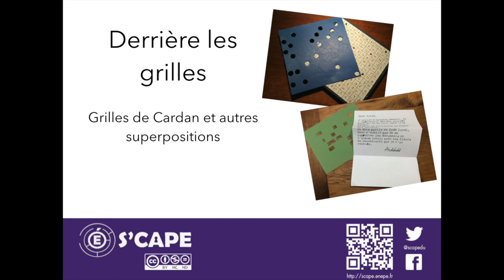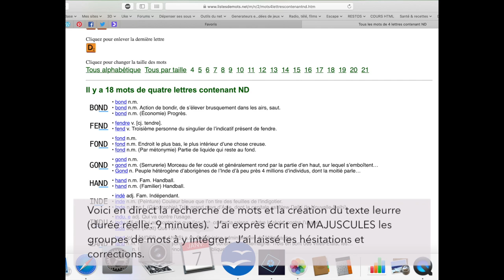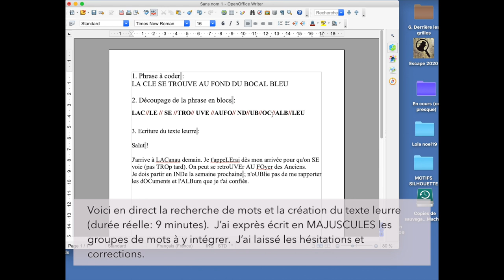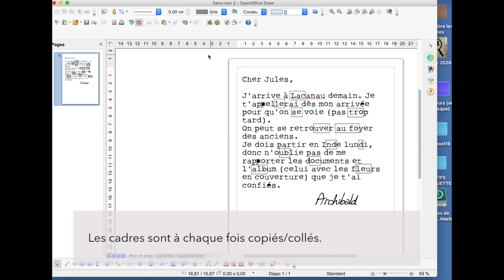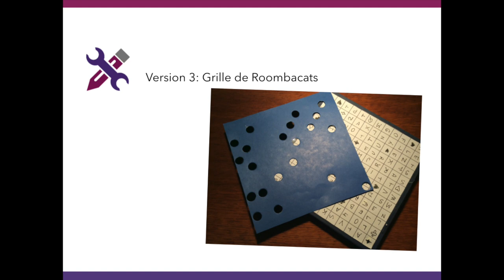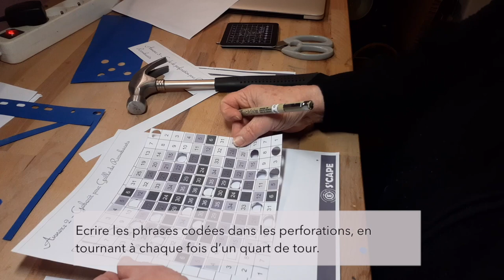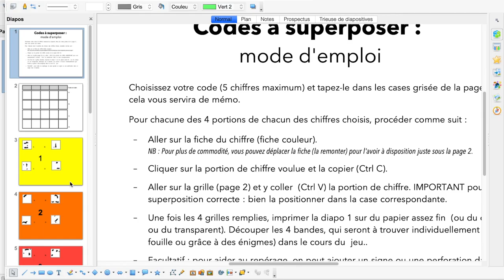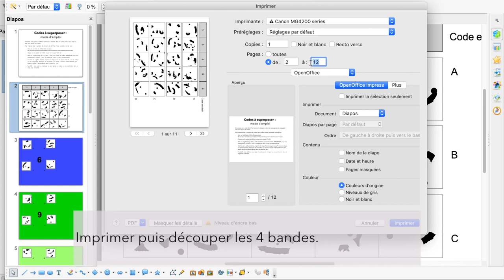Derrière les grilles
Par Christine RABAN
Cette vidéo complète la fiche bricolage n°6 "Derrière les grilles", consacrée aux grilles de Cardan et autres énigmes de superpositions.

Attention, il y a une deuxième vidéo liés à la même fiche, vous la trouverez